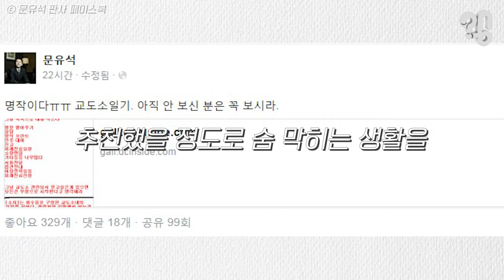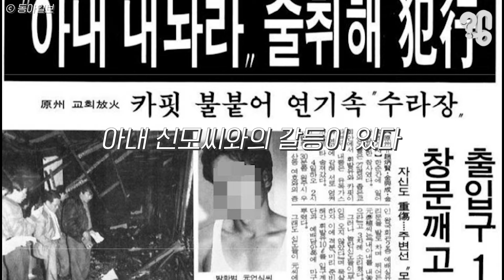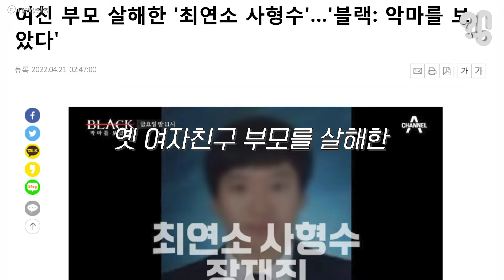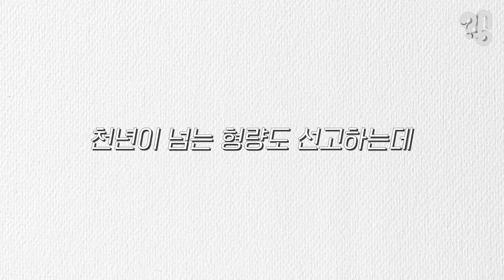우리나라에서 가장 오래된 사형수는 몇 년째 수감 중일까?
2015년 디시인사이드에 ‘교도소 일기’라는 만화가 올라왔다. 구치소 수감 경험이 있는 작성자가 슬기로운 감빵생활을 매우 매우 적나라하게 묘사해 인기를 끌었는데 유명 판사가 명작이라고 추천했을 정도로 숨 막히는 생활을 디테일하게 표현했다.

가본 적은 없지만 이런 곳에 오래 갇혀있다 보면 누구라도 제정신이 아니게 될 거 같다. 마치 ‘시간과 정신의 방’에 들어간 기분일 텐데, 거기에 사형까지 선고받고 실제로 수십 년째 살게 된다면 어떨까. 유튜브 댓글로 “현재 대한민국 최장기 사형수는 몇 년째 수감 중인지 취재해달라”는 의뢰가 들어와 취재했는데, 결론부터 말하면 국내에서 가장 오래 감옥에 갇힌 사형수는 30년째 수감 중인 원언식이다.